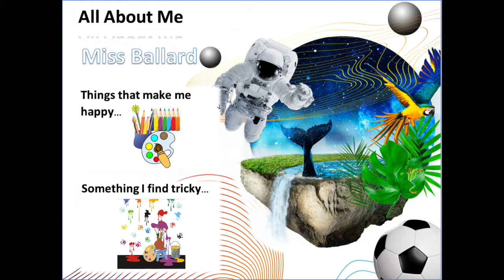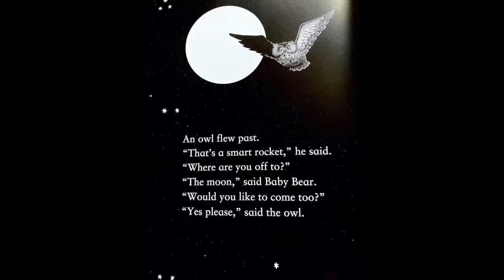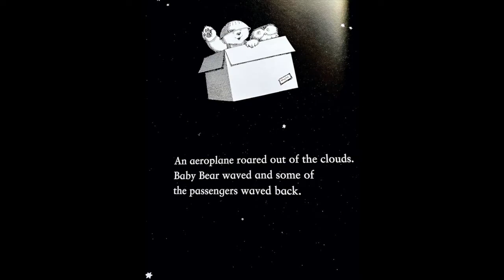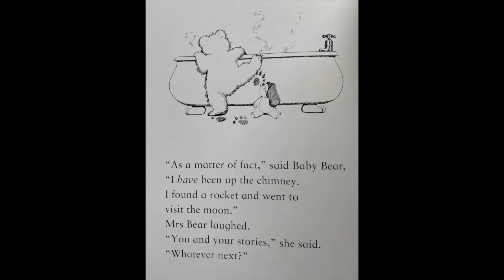Meet Your Nursery Teacher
Miss Ballard is looking forward to welcoming you to your new nursery class at Shireland Technology Primary.